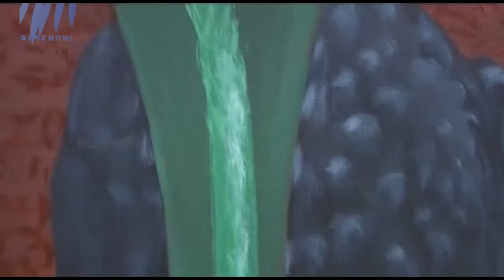Artscape - Episode 49 - Featuring Sujith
This episode of Artscape features artist Sujith.